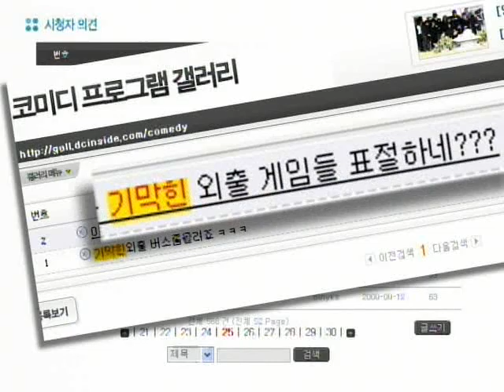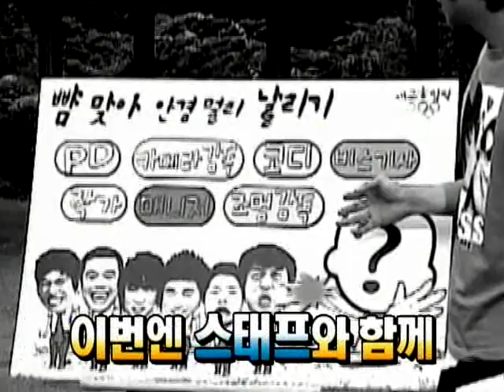[기막힌외출 시즌4] eps16-1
기막힌외출시즌4는 터줏대감들인 개그맨 김대희, 김준호, 유세윤, 장동민과 기존 기막힌외출의 원조멤버인 다시 돌아온 개그맨 유상무와 개그콘서트에서 '자체발광 세르게이'로 인기몰이중인 송병철이 새롭게 투입되어 막장에서 독종으로 더욱더 강해진 버라이어티의 진면목을 보여준다.